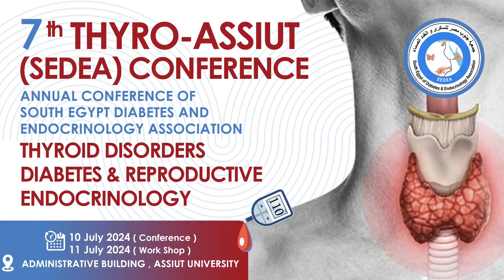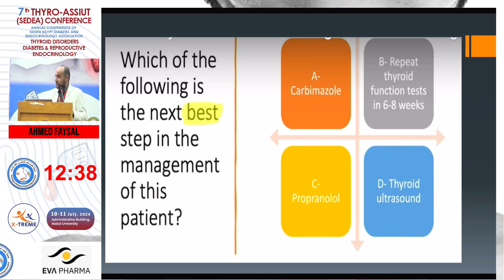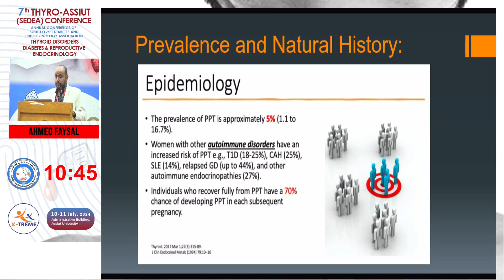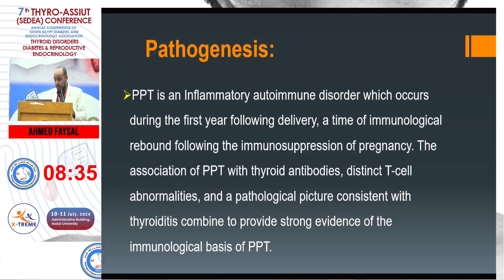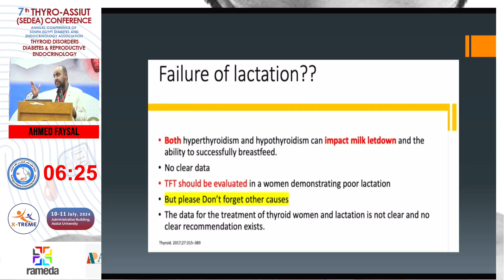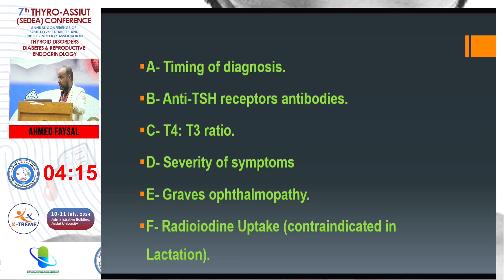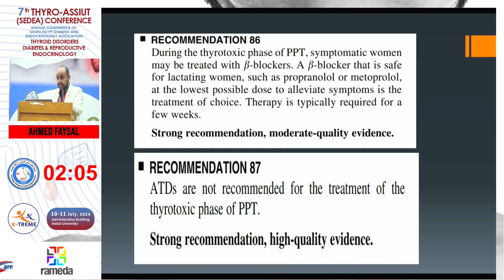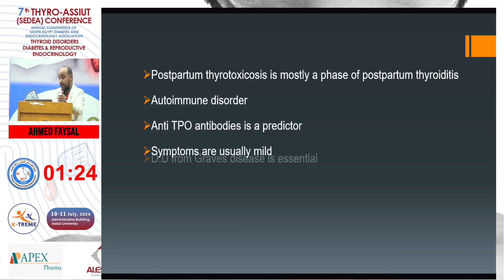Dr. Ahmed Faysal Refaee - Post-Partum Thyrotoxicosis